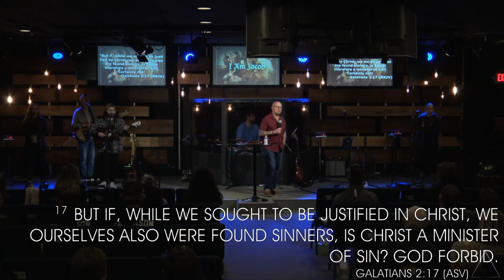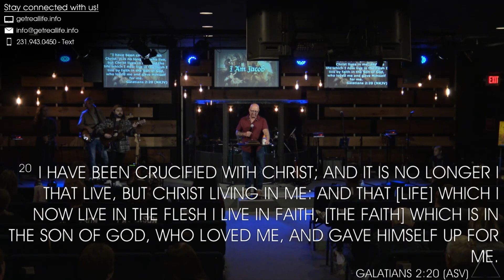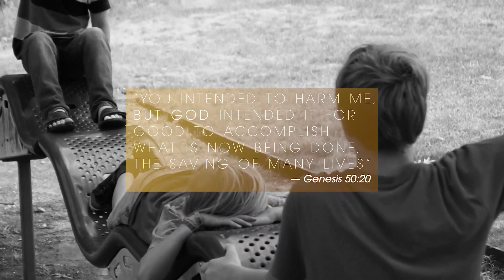I Am Jacob 8 - 09.10.23